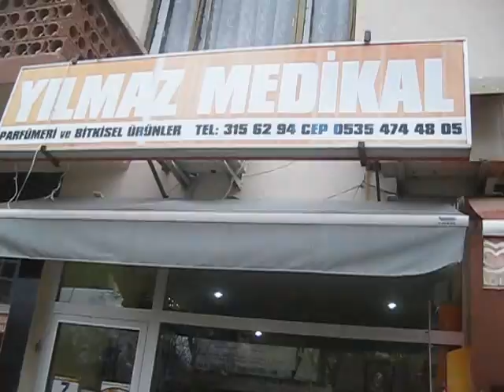9 Mart Cumartesi Pazarından Görüntüleri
9 Mart Cumartesi Pazarından Görüntüleri